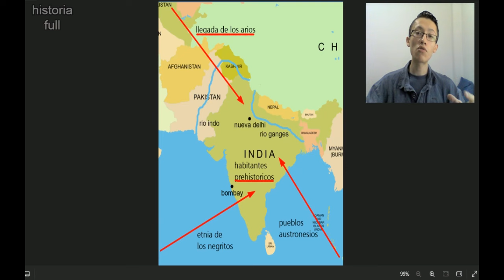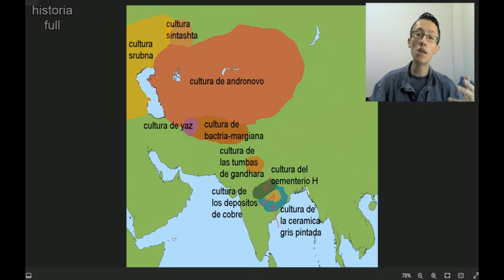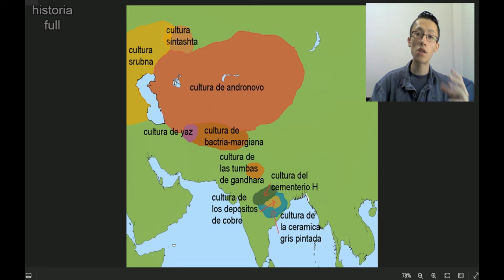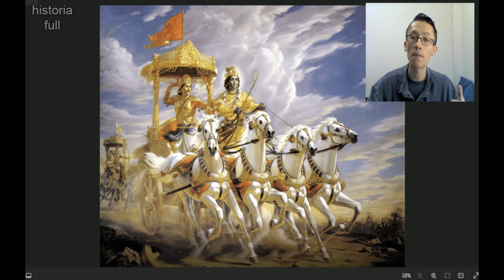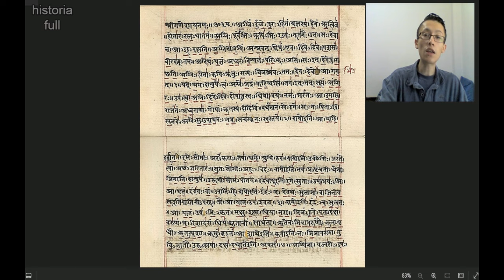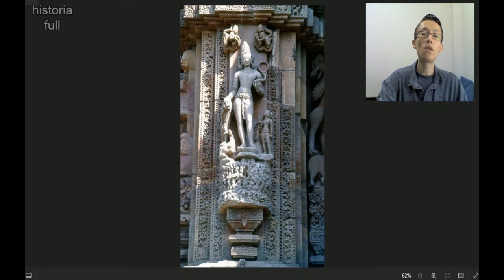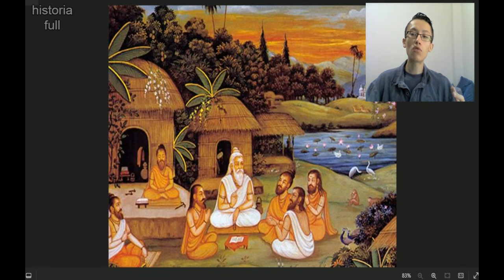la migracion aria del subcontinente indio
la migración aria del subcontinente indio:
0:00 inicio
0:15 que fue la migración aria
1:58 la controversia sobre la migración
7:12 la migración aria y culturas
10:54 las interpretaciones del rigveda
14:11 la mitología comparada
16:02 la lingüística comparada